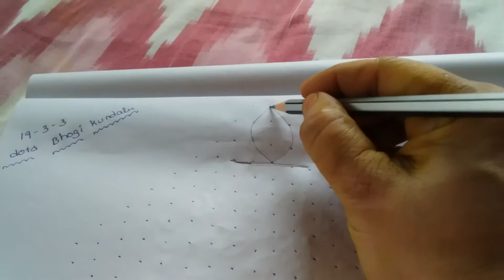19- 3- 3 bhogi kundalu dots rangoli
This channel gives details of pongal rangoli and traditional rangoli designs.